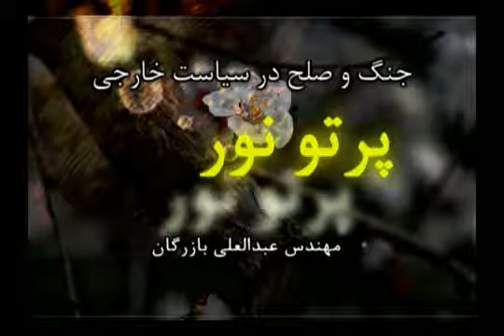Jang o Solh Dar Siyasate Khareji جنگ و صلح در سياست خارجى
جنگ و صلح در سياست خارجى
مباحث و مسائل ذيل در اين گفتگو مطرح و بررسى گرديده است:
انسداد سياست خارجى ايران و روابط نظام فقاهتى حاكم با بيگانگان در گفتار اخير آقاى هاشمى رفسنجانى.
تابوى "مذاكره با آمريكا" در تصورات تنگ‌نظرانه رهبران سياسى ايران.
اسارت سياست خارجى در انديشه يك فرد، فاجعه نظامات استبدادى.
وقتى ملتى در چشم و دل فقيهان حاكم «صغار»، «مهجور» و «يتيم» شمرده مى‌شوند.
مبانى سياست خارجى جامعه اسلامى از ديد قرآن.
مسئله جنگ و صلح در عرضه به موازين قرآنى و انحراف از آن در جنگ ۸ ساله ايران و عراق!
صلح طلبى و تمايل به مذاكره و آشتى با دشمن در نگاه و عملكرد امام على(ع).
سياست حكيمانه و صلح طلبى مدبرانه پيامبر اسلام ۖ در ماجراى «فتح المبين».
از سه پايه: جمهورى، اسلامى، ايران؛ چه چيزى باقى مانده است؟
مشابهت وضعيت سياسى امروز ايران و تنگناهاى اجتماعى و اقتصادى آن با تجربه مسلمانان در ماجراى صلح حديبيه!